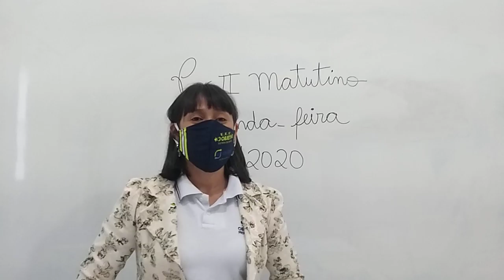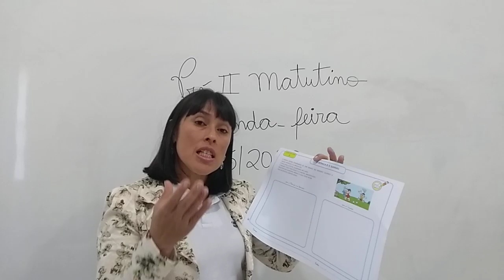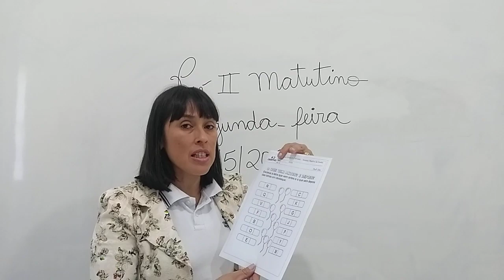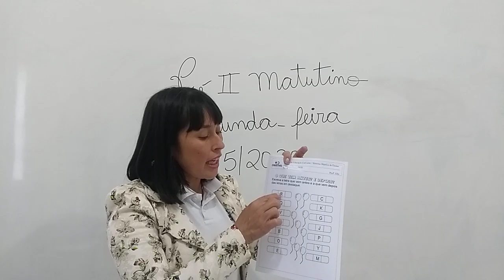PRÉ II MAT 18 05